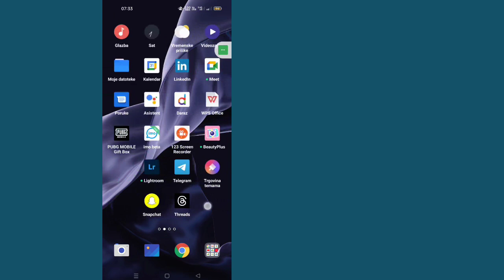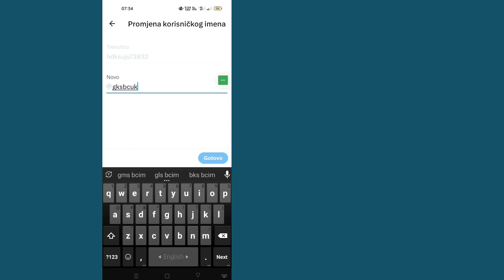Kako promijeniti korisničko ime na Twitteru | Promijenite Twitter korisničko ime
U ovom videu ću vam pokazati
Kako promijeniti korisničko ime na Twitter-u .Ako želite promijeniti korisničko ime na Twitter-u Mobile, nastavite da gledate video do kraja.To je vrlo jednostavan i lak proces.